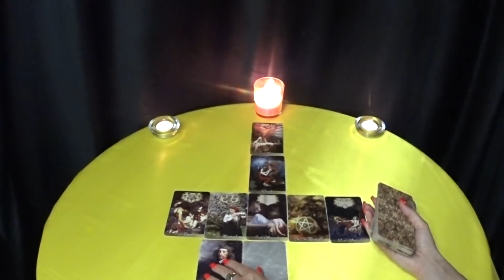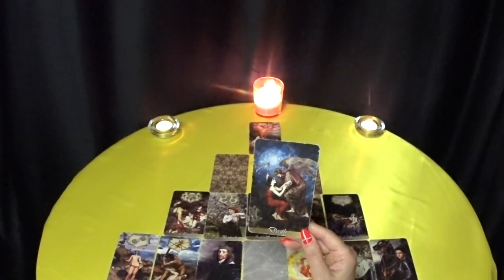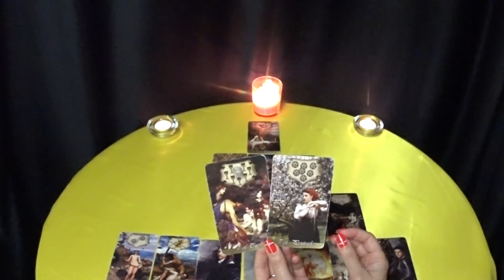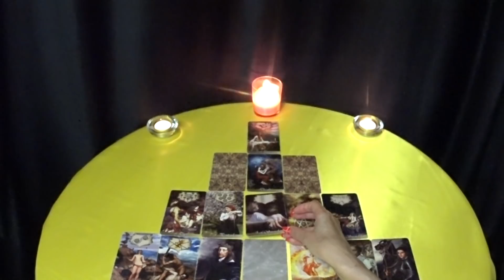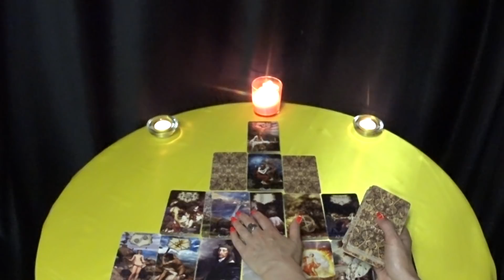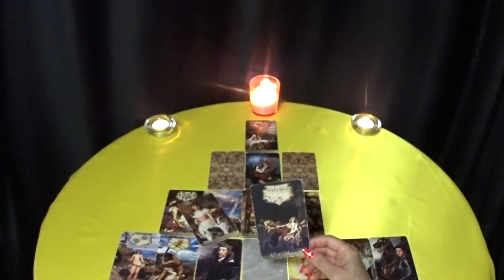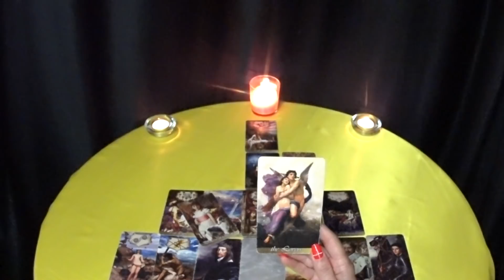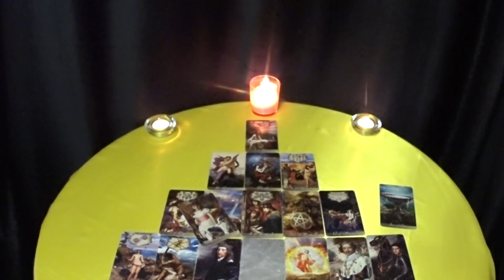ГОРОСКОП СТРЕЛЬЦЫ С 21 ПО 27 ИЮНЯ НА НЕДЕЛЮ. 2021 ГОД